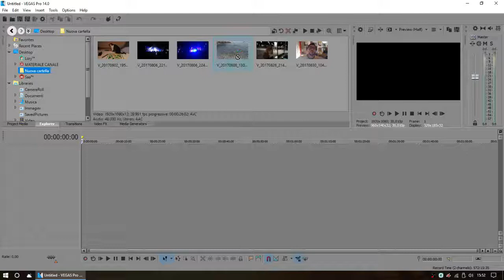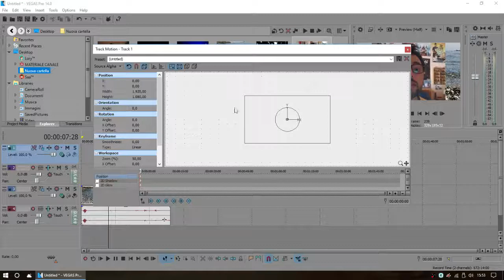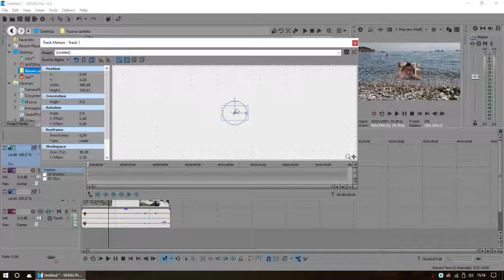[TUTORIAL] COME INSERIRE LA FACECAM IN SONY VEGAS 14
Penultimo appuntamento con questa serie di tutorial su Sony Vegas Pro 14. Adesso vediamo come inserire la faditica FaceCam in questo programma con pochissimi click!

*ID PSN*
santoremix